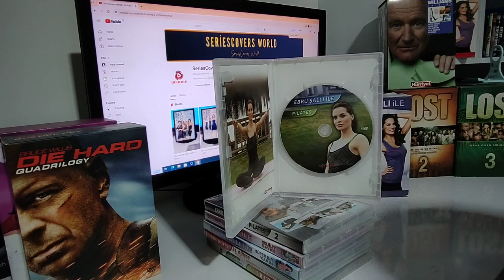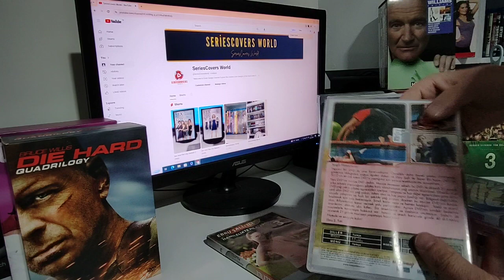Ebru Şallı Pilates 1-6 Film